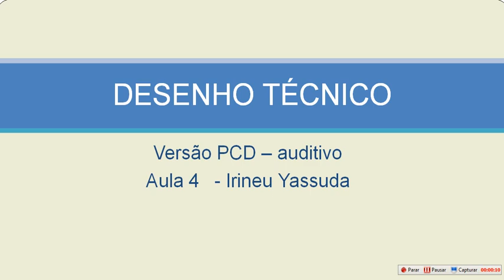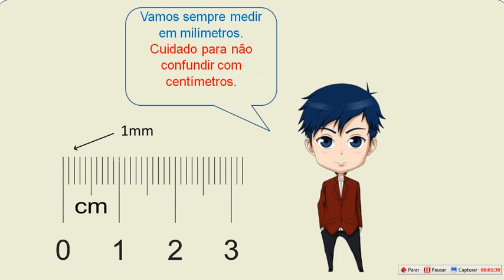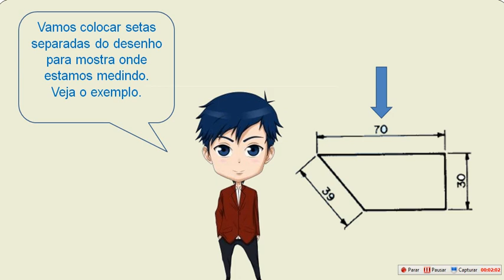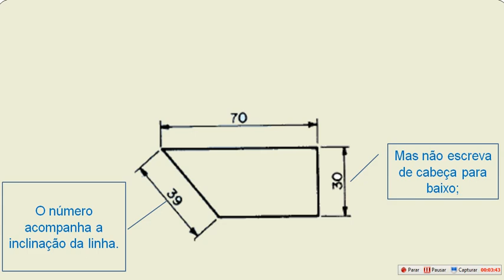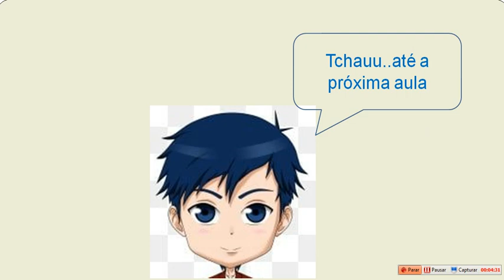Aula 4 Desenho Técnico PCD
Cotas, parte 1